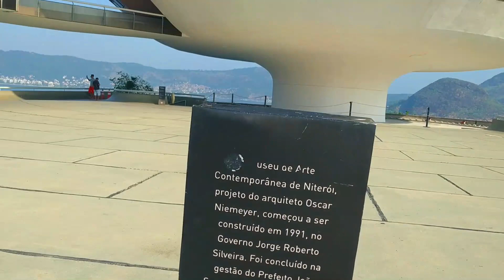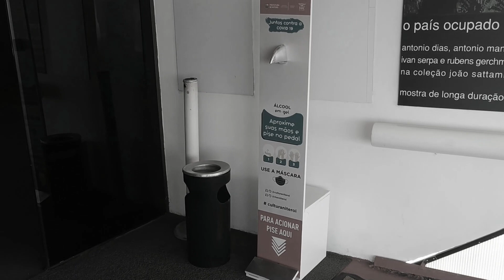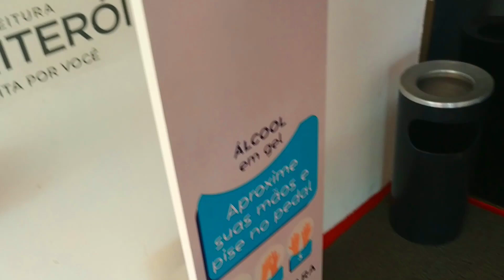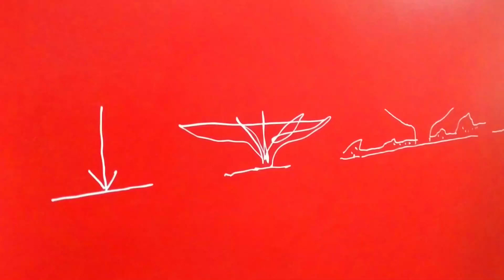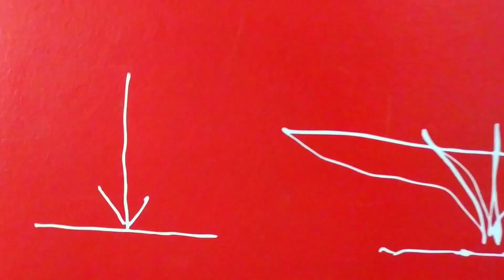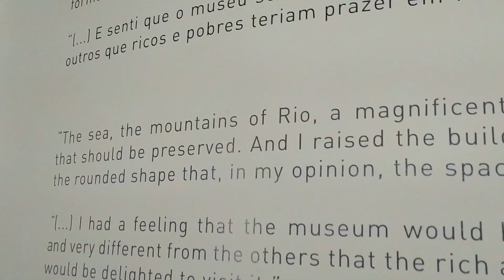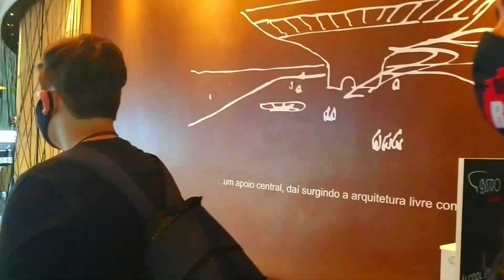MAC Niterói - Tal Mãe Tal Filho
O MAC (Museu de Arte Contemporânea) Niterói foi inaugurado em 1996 para acolher a Coleção João Sattamini, um dos principais acervos de arte contemporânea do Brasil. Superando todas as expectativas, o MAC projetou a cidade de Niterói para o mundo, se tornando um dos principais pontos turísticos do Rio de Janeiro e do Brasil. (Informações tiradas do site)
ENDEREÇO
Mirante da Boa Viagem, s/nº, Boa Viagem, Niterói, RJ

- Museu: de terça a domingo, das 10 às 18h
- Pátio: de segunda a domingo, das 8 às 18h (no horário de verão o pátio funciona até às 19h)
- Bistrô: de terça a sexta, das 10h às 17h | sábado e domingo das 9h às 18h (programações especiais consultar
OBS.: A rampa do Museu é fechada 15 minutos antes do horário de fechamento do espaço expositivo.

INGRESSOS
- Normal: R$ 10,00
- Meia-Entrada: R$ 5,00

Esse é um canal onde mãe e filhos se divertem muito juntos. Somos uma família muito feliz, porque nossa alegria vêm de JESUS CRISTO. Mesmo quando passamos por dificuldades, conseguimos sentir paz, esperança e alegria, pois Jesus cuida de nos e confiamos nos planos dEle para nós.
Coloque sua vida e a vida de sua família no altar de Deus, aos pés de JESUS CRISTO, só assim viveram felizes em meio as tristeza, sentiram paz em meio aos caos e vitória em meio a guerra. JESUS TE AMA MUITO.

Não se esqueça de deixar aquele LIKE lindo
COMPARTILHE muito com os amigos queridos
E COMENTE sobre o que achou e deixem sugestões, pois sua opinião é muito importante para nós

Amamos vocês povo lindoooooooo!

FACEBOOK: Viviane do Odirley / Pablo Carneiro

Saiba mais
Ouça músicas sem anúncios com o YouTube Premium
Música
Forever
Artista
Vanze, Brenton Mattheus
AEI (em nome de NCS); BMI - Broadcast Music Inc., Featherstone Music (publishing), Sony ATV Publishing e 14 associações de direitos musicais